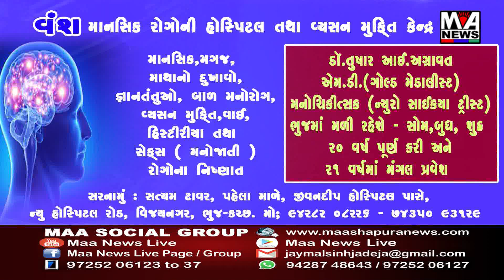ભુજના મંગલમ ચાર રસ્તા પાસે ગટર સમસ્યાને લઈ નગરપતિએ ખુલાસો કર્યો